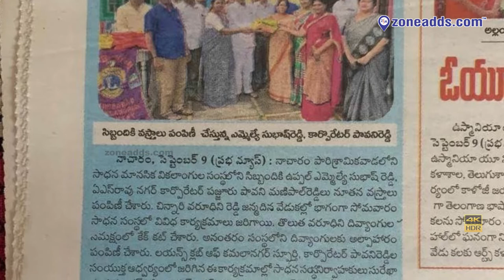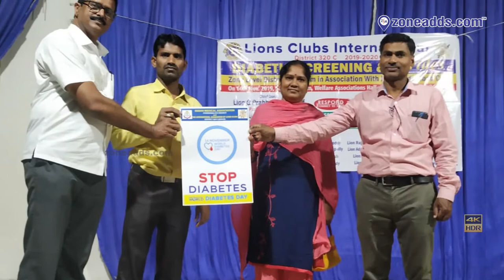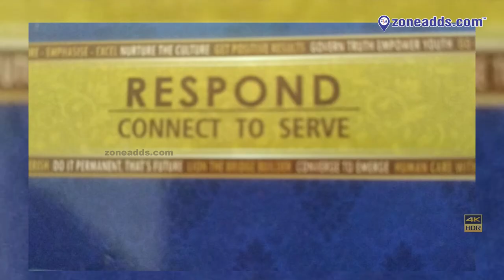HYDERABAD KAMALA NAGAR SPOORTHY 2019 2020 | zoneadds.com